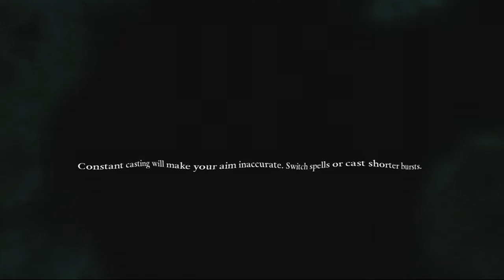Harry Potter and the Deathly Hallows 2 part 9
This series is basically just a quick playthrough i did to past the time waiting for something i should do.